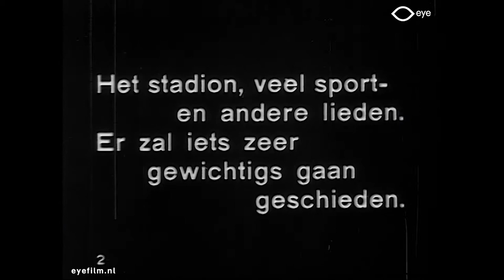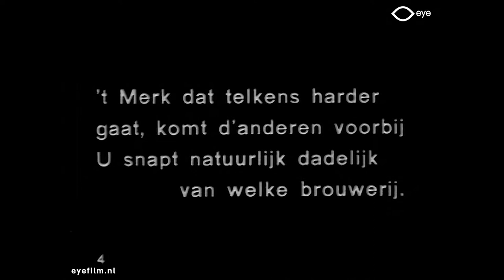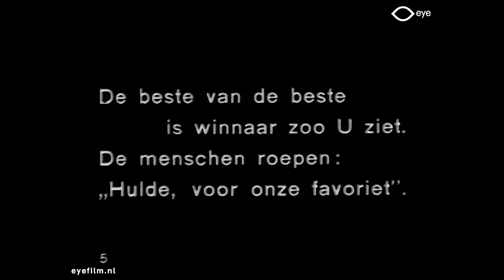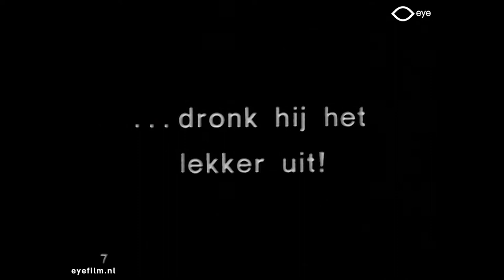Amstel Bier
Regie: George Debels [?] | Productieland: Nederland | Jaar: 1928 [?] | Productiemaatschappij: Mac Djorski Film Corp. (Netherlands) | FLM2940 | Film uit de collectie van Eye (Amsterdam)

Reclame voor Amstel bier. De reclame is een animatiefilm die zich afspeelt in een sportstadion. Een tussentitel (op rijm) meldt: 'De beste merken bier- ik zeg niet hoe zij heten, gaan in een grooten strijd zich met elkander meten.' Dan begint er een hardloopwedstrijd tussen verschillende 'biermannetjes' waarbij Amstel Bier wint.